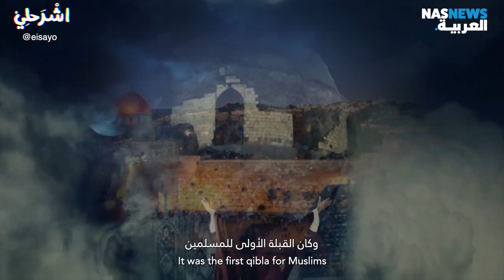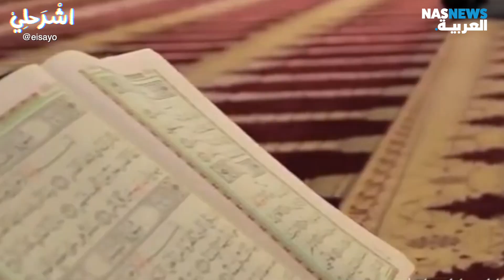لماذا ندافع عن المسجد الأقصى ؟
لماذا يمتلك المسجد الأقصى أهمية عظيمة عند المسلمين والعرب؟ من بناه وما سر هذه المكانة الاستثنائية ؟